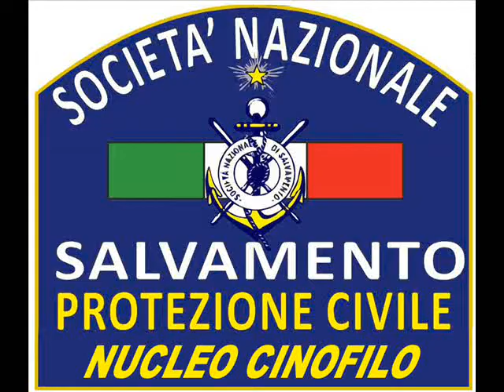Cani da Salvataggio - Società Nazionale Salvamento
Parte integrante del Nucleo Protezione Civile, il Nucleo Cinofilo Società Nazionale Salvamento -- Sezione di Follonica, effettua attività di addestramento ed impiego operativo di unità cinofile da salvataggio.